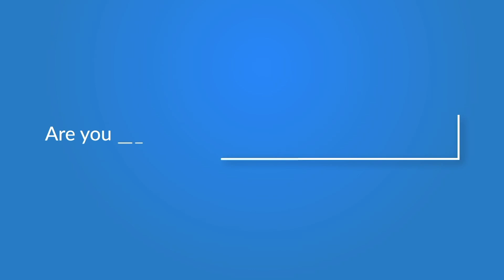రాజమౌళి గారి సెట్స్ కి వెళ్తే బయటకి రానివ్వరు - Ram Charan | Acharya Movie | iDream Movies